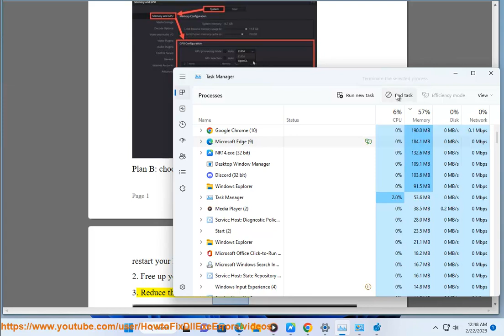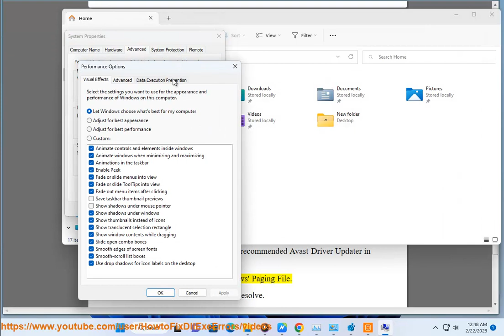Fix Your GPU memory is full in DaVinci Resolve on Windows (2023 updated)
Here's how to Fix Your GPU memory is full in DaVinci Resolve on Windows. Run Avast Driver Updater@ to keep your device drivers up-to-date, easily & effectively.

There are a few things you can do to fix the "Your GPU memory is full" error in DaVinci Resolve:

* **Reduce the resolution of your timeline**. DaVinci Resolve uses a lot of GPU memory, so if you're working with a high-resolution timeline, try reducing the resolution to see if that fixes the problem.
* **Reduce the number of effects you're using**. Effects also use a lot of GPU memory, so if you're using a lot of effects, try reducing the number of effects to see if that fixes the problem.
* **Close unnecessary programs**. Running unnecessary programs in the background can use up GPU memory, so if you're not using them, close them to see if that fixes the problem.
* **Update your graphics drivers**. Your graphics drivers may be outdated, which can cause problems. Make sure that you have the latest drivers installed for your graphics card.
* **Restart your computer**. Sometimes, a simple restart can fix a number of issues, including this one.

If you're still having trouble, you can contact DaVinci Resolve support for help.